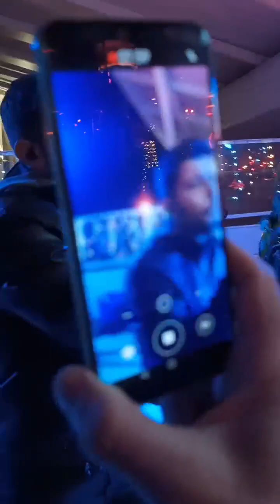La Notte -Modàndo (Tribute Band Modà)